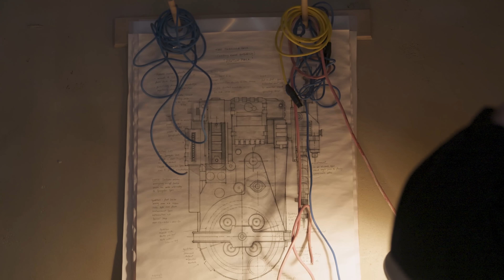Adam Savage Tours the Ghostbusters Firehouse Upstairs Set!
Warning: Light spoilers within for those of you who haven't seen Ghostbusters: Frozen Empire!

The production of Ghostbusters: Frozen Empire built more than just the ground floor of the iconic Firehouse set--they fleshed the living quarters above in a fully-realized multi-story shooting set! Adam and Ghostbusters: Frozen Empire's Production Designer Eve Stewart walk through these previously never-before-seen rooms of the firehouse to examine what it takes to make a set like this feel lived in and real.